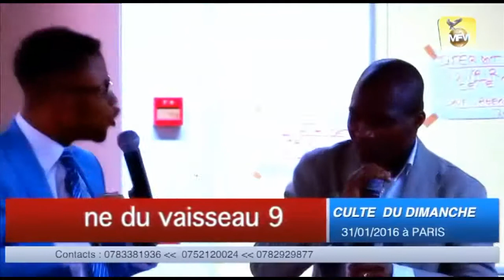Prophète Major Yvon OKIA : Thème .Les Conditions pour une Prophétie Accomplie